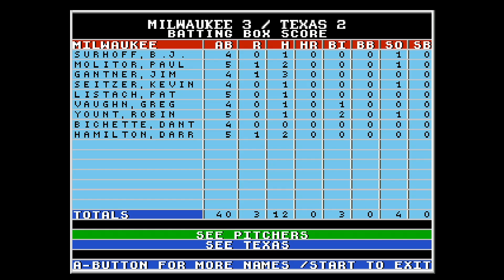TLRB: Texas Ranges vs Milwaukee Brewers